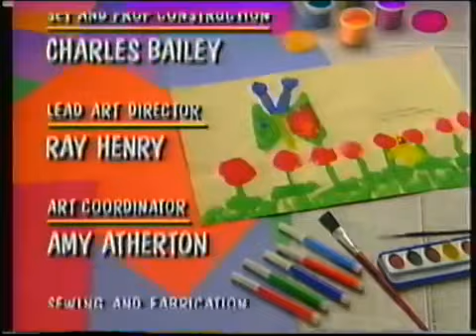The Alphabet Zoo Credits (Until Oh, What A Day! Credits)